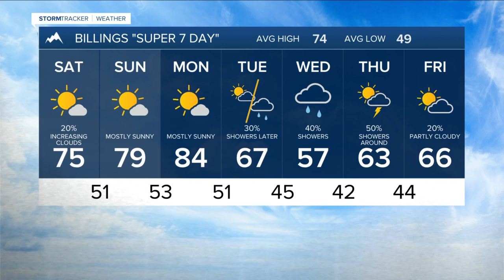FORECAST FRIDAY EVENING SEP 16, 2022